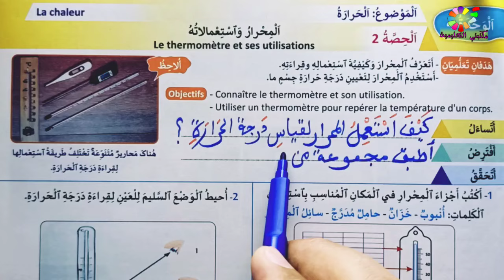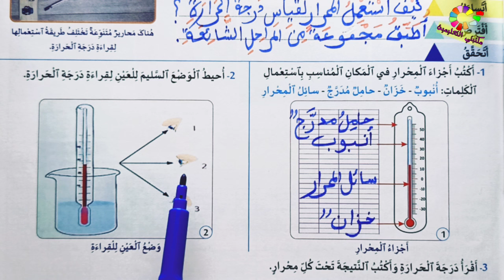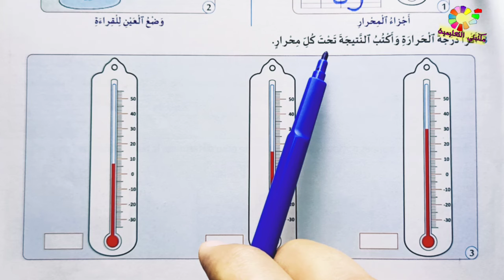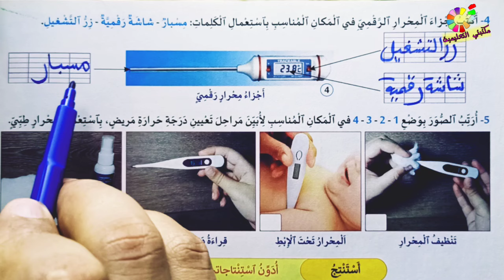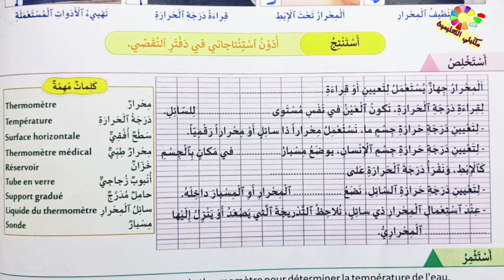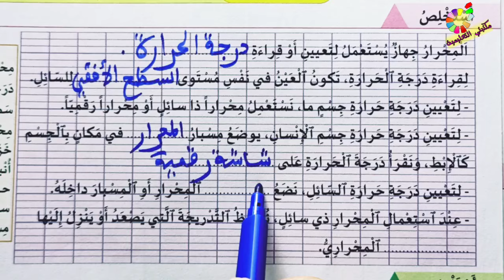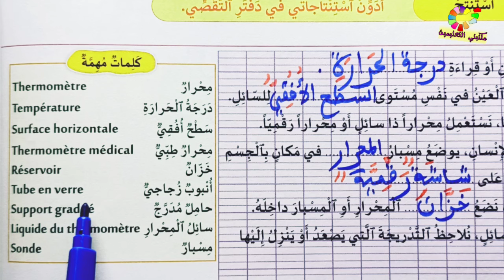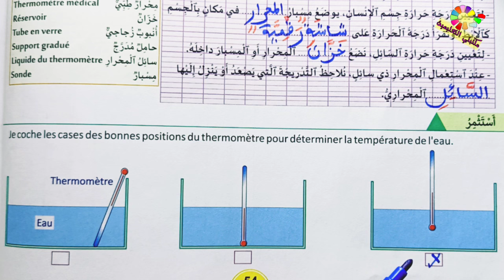المحرار و استعمالاته ص53 منهل النشاط العلمي المستوى الثالث طبعة 2020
منهل النشاط العلمي المستوى الثالث طبعة 2020